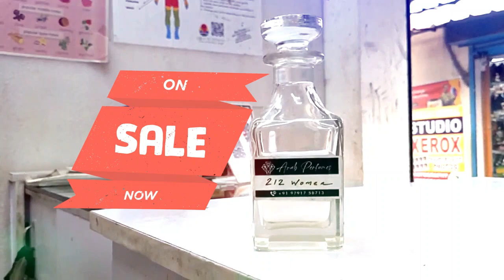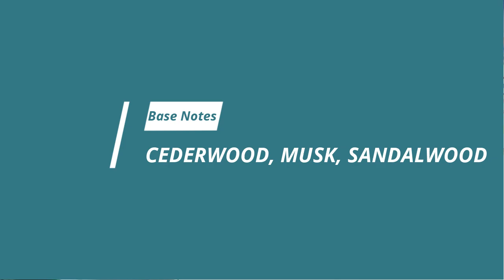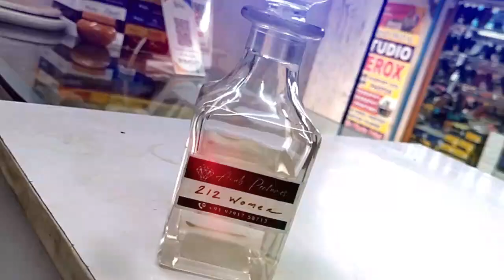212 Women Attar Perfume @Arab_Perfumes Coimbatore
Attar Bazaar

Brand: Arab Perfumes
Fragrance: 212 Women
Size: 6, 12, 24 ml
Type: Attar (100% Perfume)

Feel the Quality of _

Available Sizes &
Reasonable Price ↙️
Rs. 100 per 6 ml
Rs. 200 per 12 ml
Rs. 400 per 24 ml

Descriptions 🔻
Welcome to the Island of 212 VIP Rosé Party Fever Party! Learn about the bizarre and sensual new fragrance of 212 Women by Arab Perfumes. Limited Edition summer fragrance 212 VIP Rosé Party Fever is a sensual blend of liqueur and salty musk. Your body will shiver with 212 Women Party Fever and its energizing potion of tropical fresh fruits and vibrand ginger & burning cannabis.

[Packed & Marketed by Arab Perfumes Coimbatore]

Available at ✓»

ARAB PERFUMES
K.A.K Mini Bazaar,
Shop no.: 2,
Saramedu Main Road,
Karumbukadai,
Coimbatore 641008
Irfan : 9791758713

[Landmark: Opposite Mymoon Hotel]

Dubai Fragrance ❤️❤️❤️

[Working hours ⬇️
Morning
10 AM - 1:30 PM
Evening
5 PM - 10 PM

Fast moving & Top Rated Perfumes 🔻

Swiss Jamal (Rich)
Zakir (for scholars)
Lailathul Awwal (night)
Fasli Gulab (Roja)
Fitrat (Nature)
Ragbha Lattafa (Arabian)
Arba Wardat (Rasasi)
Madinah (Haramain)
Majmua (Arabian)
Amber romance (Victoria secret)
Blue for men (Rasasi)
Acqua di gio (Armani)
Cool Water A (Davidoff)
Mysore Sandal
Choco Musk
Fawaki (fruits)
Sweet heart
Jasmine Premium
Strawberry
Sabaya
Bakhoor
Āmir
Almas (doves)
Dove (Dubai)

Oudh Abiyad (Rasasi)
Tuscan leather (Tom Ford)
Rose (Arab)
Oudh Al Qamar (Shaikhān)
Rs. 150 per 6 ml
Rs. 300 per 12 ml
Rs. 600 per 24 ml

Professional oudh
Amber Oudh (Rasasi)
Oudh Kashmiri A
Rs. 200 per 6 ml
Rs. 400 per 12 ml
Rs. 800 per 24 ml

Musk Tahara Premium
Oudh Ahmar Premium
Dehn Al Oudh Kuwaiti A
Rs. 300 per 6 ml
Rs. 600 per 12 ml
Rs. 1200 per 24 ml

Oudh Crystal Al Musbah
Oudh Combodia
Oudh Isphahan A
Rs. 500 per 6 ml
Rs. 1000 per 12 ml
Rs. 2000 per 24 ml

Dehn Al Oudh Al Hindi (Superior)
Rs. 4000 per 24 ml
Rs. 2000 per 12 ml
Rs. 1000 per 6 ml